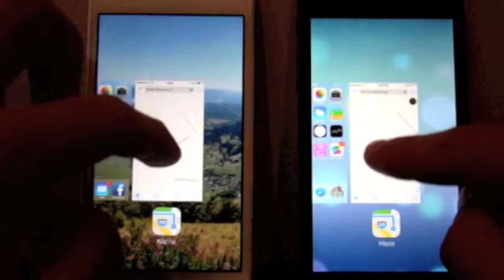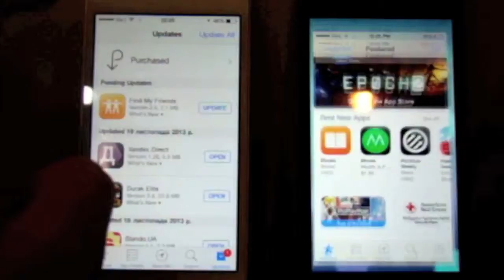IPhone 5s vs IPhone 5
In this video I will be compering iPhone 5 and 5s